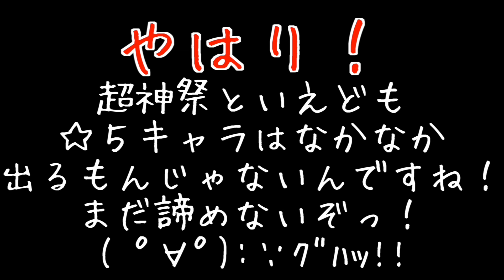【マスオのモンスト】超獣神祭で３回挑戦！1000万人突破記念！